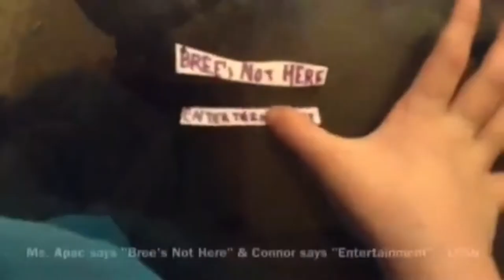CBS Television Network/Bree’s Not Here Entertainment (1988)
Taken from Season 15 of Picture Mirror.
Voice by Ms. Apac and Connor.